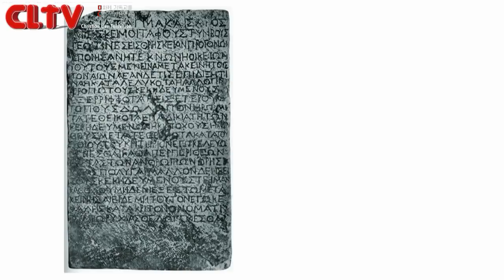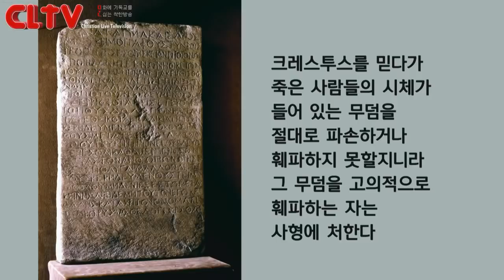CLTV파워메시지 2018.7.1 주일설교 - 삼일교회(송태근 목사) / '로마로 가야하는 세가지 이유'